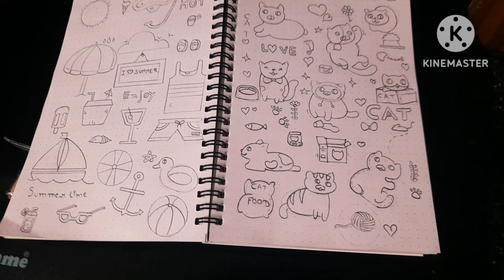Mahashivratri pooja | Morning 🌄 ✨️ drink 🍸 | Cherry ki diary | Sudha's vlog